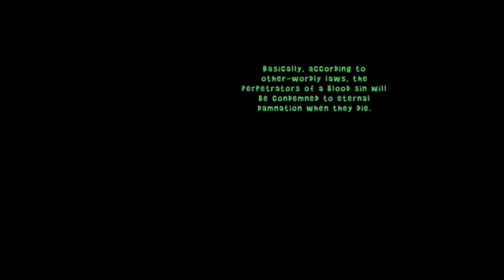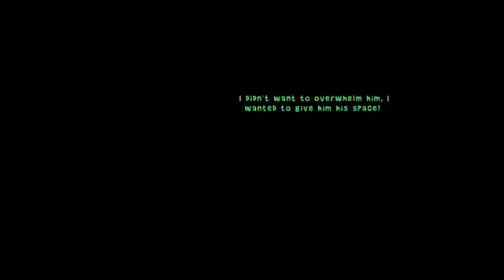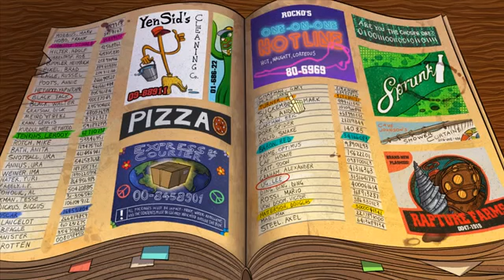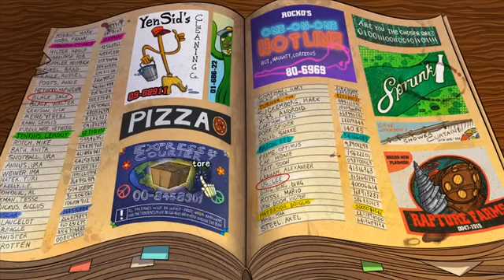The Wardrobe Intro & End English gameplay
The Wardrobe.mp4